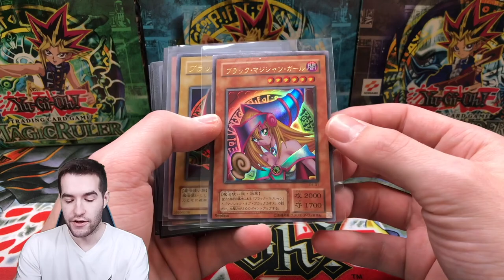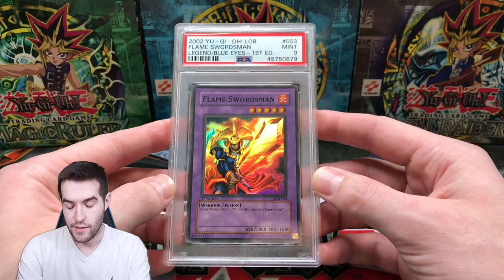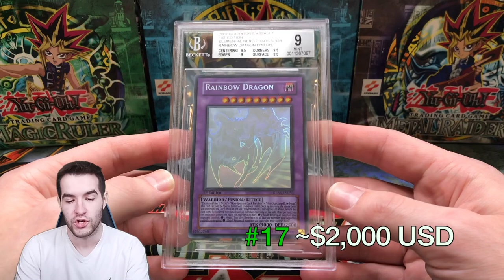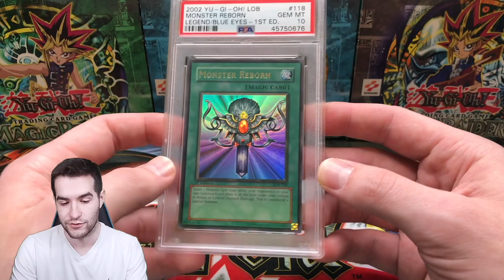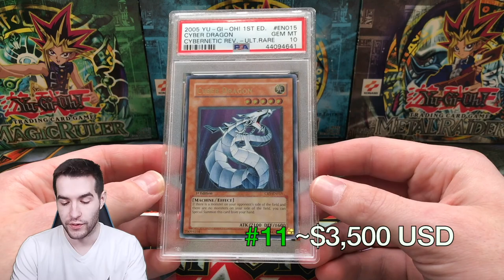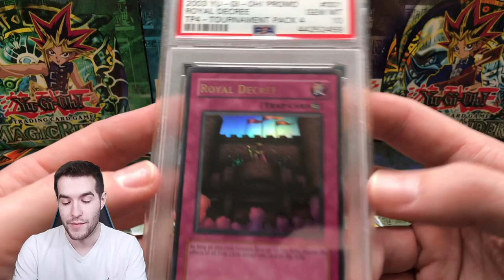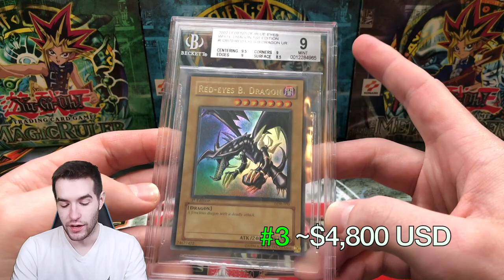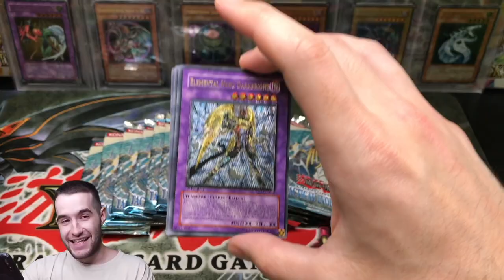My Top 25 Rarest & Most Expensive Yugioh Cards!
In today's video I will be showing you guys my My Top 25 Rarest & Most Expensive Yugioh Cards!

EBAY LINK!